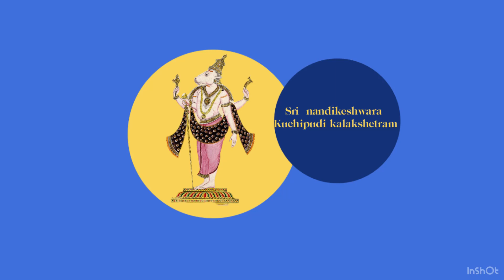Kuchipudi basics || namaskaram || episode 1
Kuchipudi basics - dance classical folksong - by Sri Nandikeshwara Kuchipudi kalakshetram students